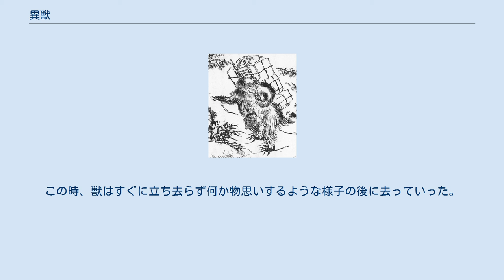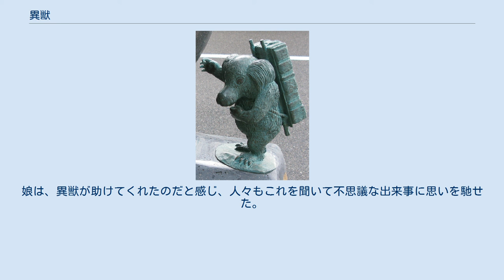異獣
鈴木牧之『北越雪譜』より「異獣」 水木しげるロードに設置されている「異獣」のブロンズ像 異獣（いじゅう）とは、江戸時代、現在新潟県にあたる越後国魚沼郡に出現したとされる謎の生物である。
「猿に似て猿に非ず」と形容される。
越後の豪商・鈴木牧之が1841年（天保12年）に出版した『北越雪譜』第2編巻4に出現記録が載っている。
 『北越雪譜』には下記2篇の出現記録が記録されていて、いずれもこの地方特産の織物・縮（ちぢみ）の生産者たちに伝わる逸話であることが特徴的である。
 ある年の夏の初めのこと。
越後国魚沼郡堀内の問屋が、7里（約28キロメートル）離れた十日町の問屋へ急ぎ白縮を届けることになり、竹助という男が大荷物を背負って使いに出た 。
7里の道のりの途中、山中で竹助は一休みして食事を取ろうとした。
 そこへ谷間の根笹を押し分け、奇妙な獣が現れた。
猿に似ているが猿ではなく、頭の毛が背中に垂れるほど長く、背丈は人間よりも大きかった。
獣が弁当を欲しいそぶりをするので、竹助は用心しつつも弁当をわけると、獣は嬉しそうに食べ始めた。
 安心した竹助は、帰り道にも弁当をわけてあげようと告げ、そろそろ出発しようと荷物を手に取ろうとすると、それより先に獣が荷物を背負い、竹助の前を歩き始めた。
お陰で竹助は苦もなく山道を歩ききることができた。
 目的地近くの池谷村（十日町市池谷）が見えてくると、獣は荷物を降ろして山へと駆け去った。
その速さたるや、疾風のようであった。
今（『北越雪譜』執筆の頃）より40～50年前のことである。
以来、この獣は山を通る者にしばしば目撃された他、人家を訪れて食べ物をねだることもあったという。
 先にも出た池谷村（十日町市池谷）のある者が14～15歳の頃の話として語るところでは、村娘の中に、問屋から指名で注文を受けるほどの腕前をもつ機織り名人がいた。
 まだ冬の雪が残る頃、家族が全員外出し、この娘が1人で機織りをしていたところ、家の窓辺に異獣が現れた。
娘は驚いて逃げようとしたが、作業上の理由で腰と織機とを結び付けていたため自由が効かず、どうにも出来ないでいたが、獣は危害を加える様子はなく、竈側にある飯櫃を見て物欲しげにしていた。
 娘はこの獣に関する噂を聞いていたので、握り飯を2・3個作って与えてやると、獣は喜んで去っていった。
その後も獣は娘が家に1人いる時に現れては飯をねだるようになり、娘も慣れて恐れを感じなくなっていった。
 ある日、高い身分の者から急ぎでの縮の注文が入り、娘が製作に取り掛かった矢先、月水（生理）が始まってしまい、習わしから作業場に入れなくなってしまった。
このままでは納期に間に合わない恐れがあり、娘も両親も悲嘆に暮れた。
月水3日目の夕方、家族が農作業に出た隙に久しぶりに異獣が現れた。
娘は粟飯を与えながら、危機的な状況の憂いを獣相手に語った。
この時、獣はすぐに立ち去らず何か物思いするような様子の後に去っていった。
その夜、突然娘の月水が止まり、驚きつつも急いで身を浄め、縮を完成させることが出来た。
父親が問屋に品を納めた頃、俄に生理が再開した。
娘は、異獣が助けてくれたのだと感じ、人々もこれを聞いて不思議な出来事に思いを馳せた。